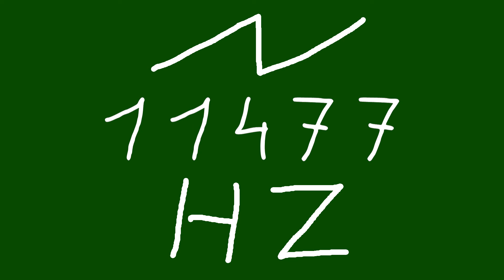11477 hz saw